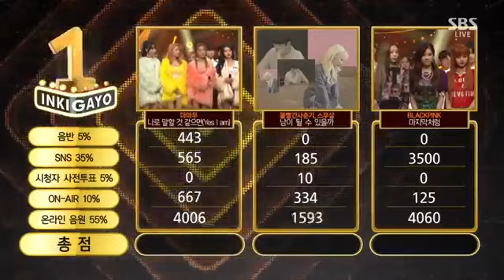BLACKPINK - ‘마지막처럼 (AS IF IT’S YOUR LAST)’ 0702 SBS Inkigayo : NO.1 OF THE WEEK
BLACKPINK'S AS IF IT'S YOUR LAST FIRST WIN!!!